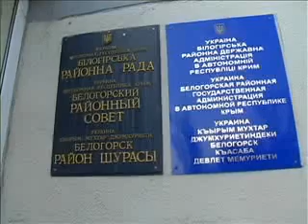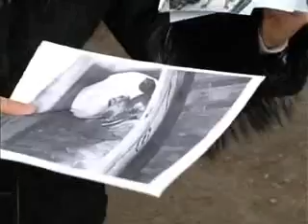"Скорая помощь" (выпуск 17, 5 марта 2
Семнадцатый выпуск программы &quot;Скорая телевизионная помощь&quot; от 5 марта 2010 года на канале Черноморской телерадиокомпании